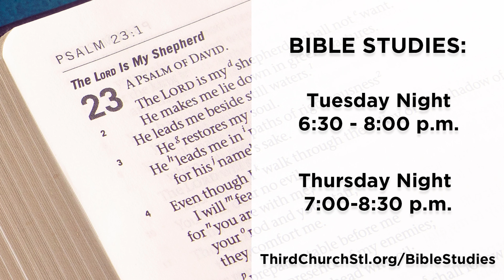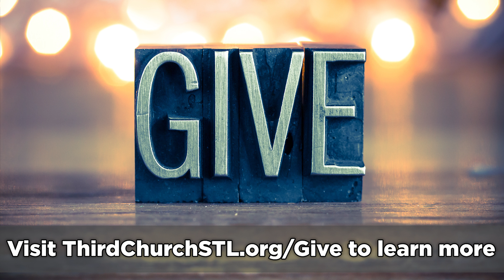August 18, 2024 Service Announcements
Missed the Sunday Announcements? Take a look at what's happening around Third Church!